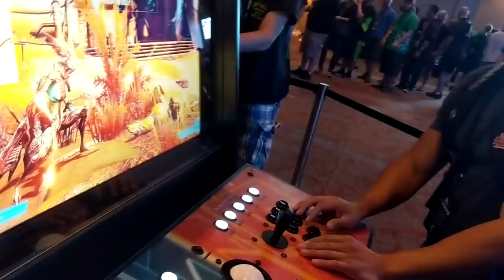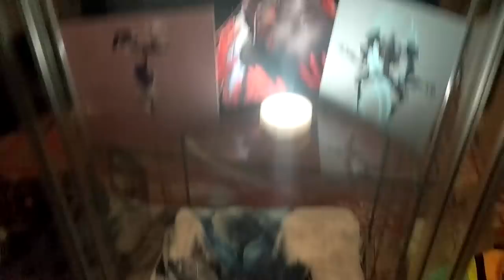AngryJoe's Tennocon 2018 Trip Vlog!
Huge thanks to Tennocon & Digital Extremes for partnering up with us and flying us out for our third year! And OJ's first year! Honestly the Warframe community is seriously one of the friendliest and the best we've met! We cannot wait to play all the new content coming out! Fortuna, Railjack and the New War!
I also got an interview with Steve on all the new upcoming content, that will be going up later!